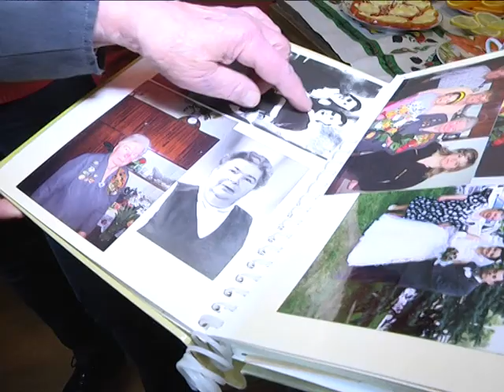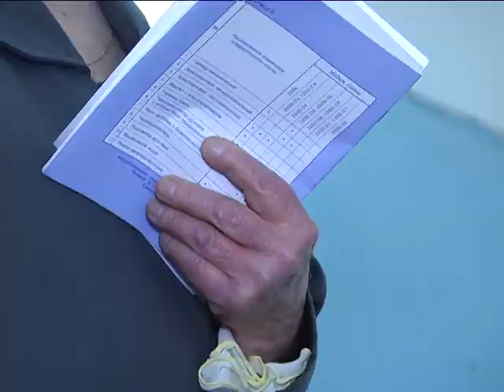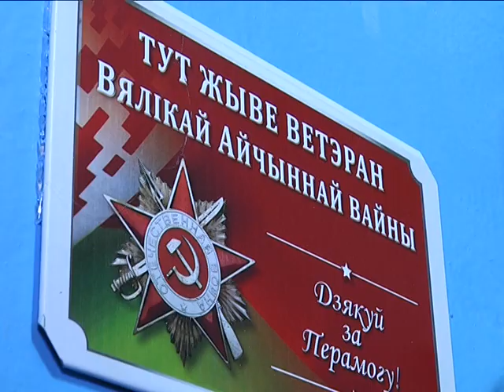2017-09-06 г. Брест. Акция Ленинского Совета ветеранов. Новости на Буг-ТВ.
Акция Ленинского Совета ветеранов: газовая плита для ветерана ВОВ В.С. Проневич.
С каждым годом ветеранов Великой Отечественной войны становится все меньше. Поэтому благотворительные мероприятия, направленные на заботу о фронтовиках, уже не ограничиваются только майскими праздниками: поддержка оказывается круглый год. В канун 97-го дня рождения такая помощь оказана ветерану войны и орденоносцу Вере Проневич. С удивительной женщиной, награжденной Орденом Славы и прошедшей всю войну, пообщалась и наш корреспондент.